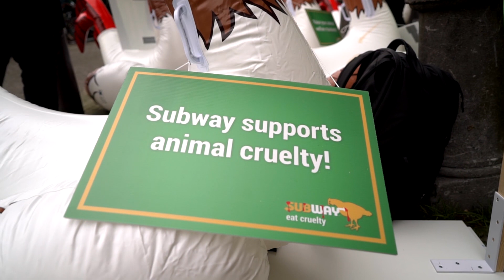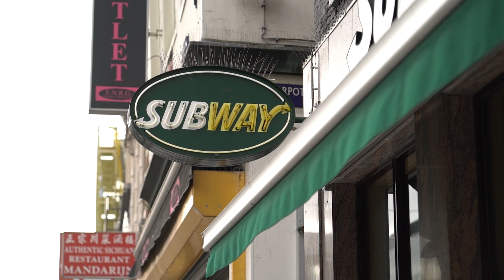Subway-Kampagne: Protest und Hühneraufstand in Amsterdam (Update: Die Kampagne war erfolgreich!)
Am 11. Februar 2020 haben wir im Namen von 20 europäischen Tierschutz- und Tierrechtsorganisationen die Subway-Zentrale in Amsterdam belagert, um höhere Tierschutzstandards für Hühner in der Mast zu fordern.

Subway hatte sich lange bitten lassen, ist inzwischen aber der Europäischen Masthuhn-Initiative beigetreten. Damit war unsere Kampagne ein voller Erfolg! Mehr dazu